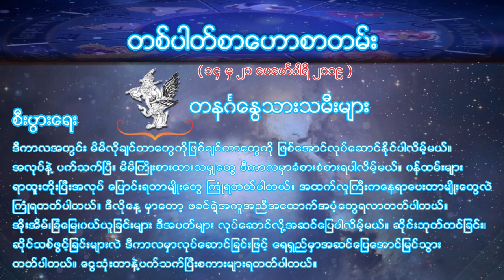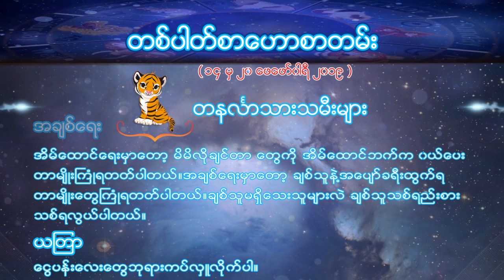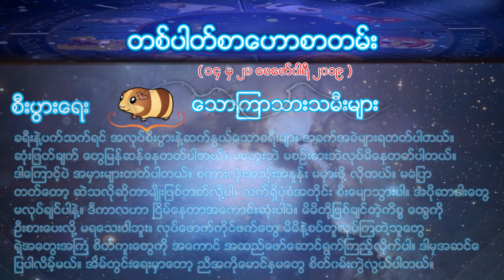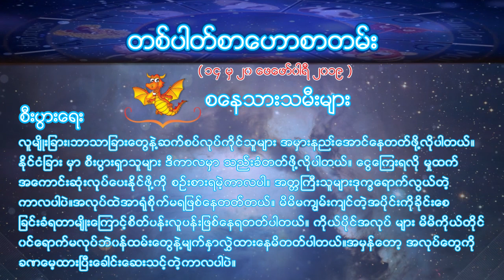ေဗဒင္ ၁၄ မွ ၂၀ ေဖေဖာ္၀ါရီ ၂၀၁၉ (February 2019)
အားေပးနားစဥ္မႈကိုအထူးေက်းဇူးတင္ပါတယ္။ ၾကိဳက္ရင္commentေပးလုိ႔ရပါတယ္။ ဒီ channelေလးကို subscribeလုပ္ထားေနာ္

၁၄ မွ ၂၀ ေဖေဖာ္၀ါရီ ၂၀၁၉
ေဗဒင္ ေဖေဖာ္၀ါရီ ၂၀၁၉
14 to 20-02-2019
Monthly Bay Din February 2019
Monthly horo February 2019
Monthly Horoscope February 2019
Horoscope February 2019